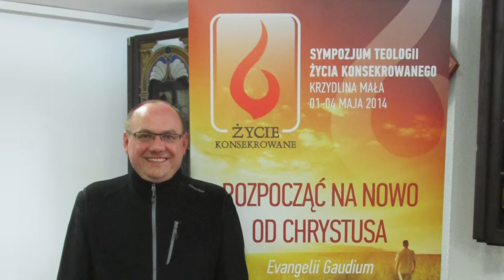ITVR Wroclaw Polska Claretianos